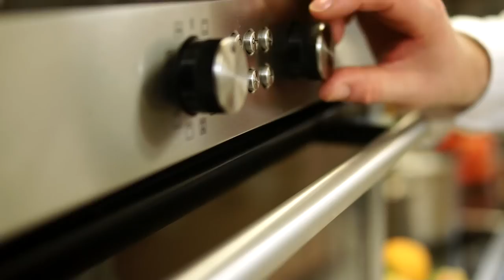Sałatka z makaronem penne i wędzonym łososiem - jak zrobić? | Przepisy.pl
Sałatka z wędzonym łososiem i makaronem
Sałatka z wędzonym łososiem i makaronem to uniwersalne danie, które sprawdzi się na szybki obiad, a także jako przekąska podczas spotkania ze znajomymi. Połączenie makaronu z łososiem jest dość popularne, jednak korzystając z naszego przepisu, dowiesz się, co zrobić, by stało się ono podstawą niebanalnej potrawy.

ugotowany makaron penne - 250 gramów
 łosoś wędzony - 4 plastry
rukola - 2 pęczki
sos sałatkowy francuski winegret Knorr - 1 opakowanie
kapary - 2 łyżki
cebula czerwona - 1 sztuka
majonez - 1 łyżka
jogurt naturalny - 3 łyżki
musztarda francuska - 1 łyżeczka
sok z połowy cytryny
paluszki grissini - 8 sztuk